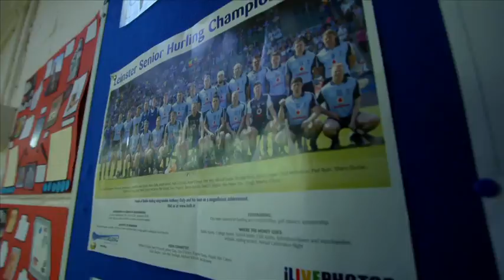Colaiste Eoin & Danny Sutcliffe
Tugann scoláirí Coláiste Eoin i mBÁc faoi Thar an Trasnán. Ina gcoinne tá Danny Sutcliffe